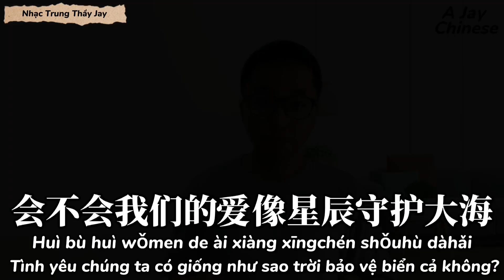A Jay Chinese｜Tổng Hợp Kiến Thức Tiếng Trung - Cách Học Tiếng Trung Hiệu Quả - EP 05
Tổng Hợp Kiến Trung : Tổng Hợp Kiến Thức Tiếng Trung - Ngữ Pháp - Cấu Trúc - Câu Từ - EP 05

PHÁT ÂM TIẾNG TRUNG CHUẨN NHƯ NGƯỜI BẢN XỨ🎵PHÁT ÂM TIẾNG TRUNG CHUẨN NHƯ NGƯỜI BẢN XỨ🎵❤